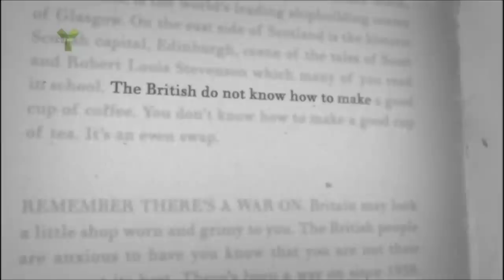Just Michael in the American Invasion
Michael Brandon narrated and presented this documentary, this is just a few clippings